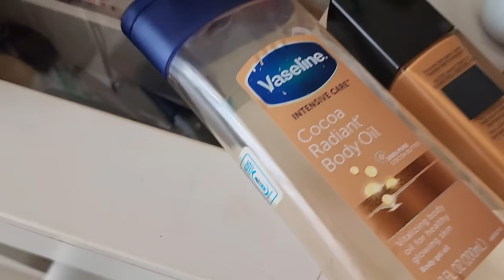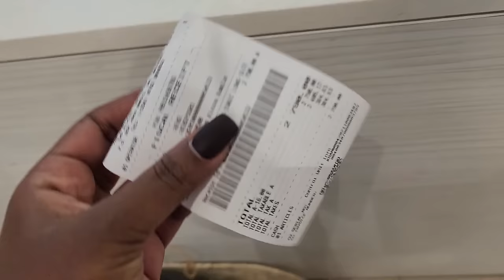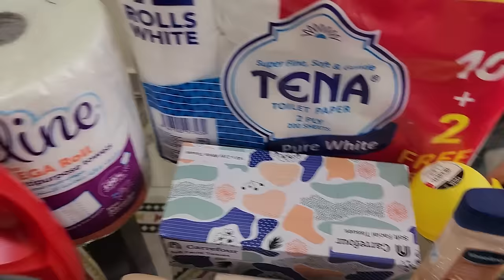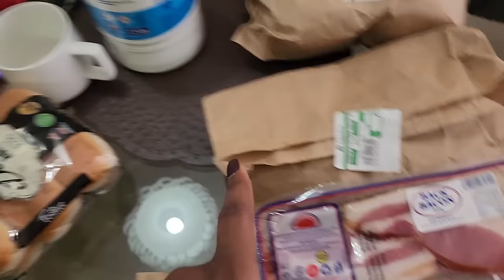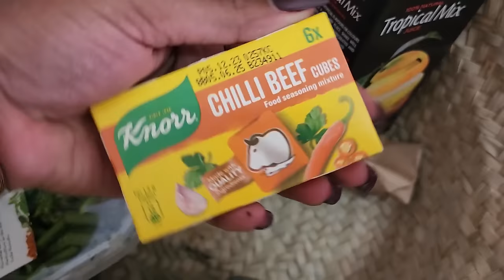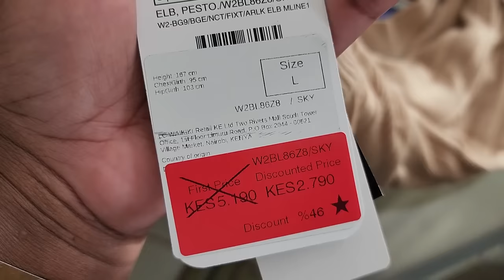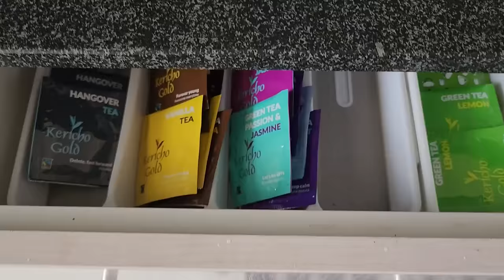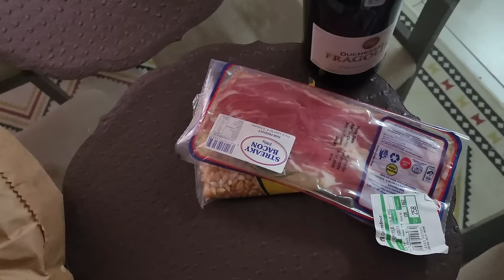Spend The Week W/Me || Recipes: Pasta Carbonara, Pizza & Caramel Popcorn || Grocery Haul.